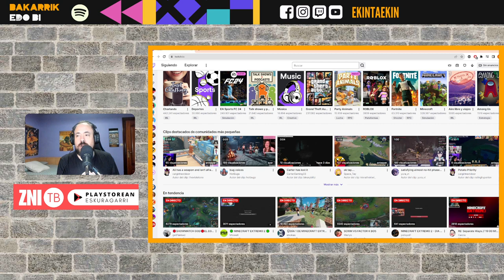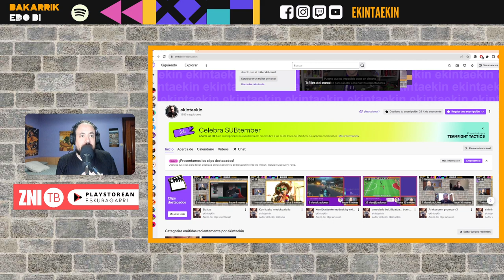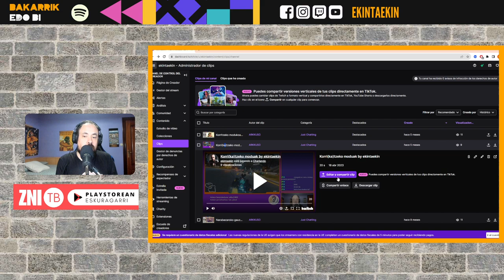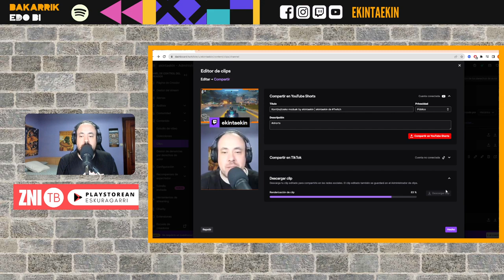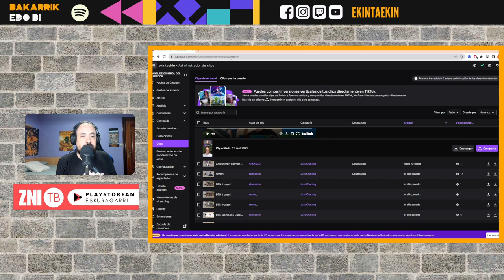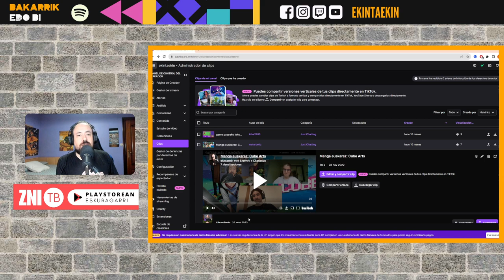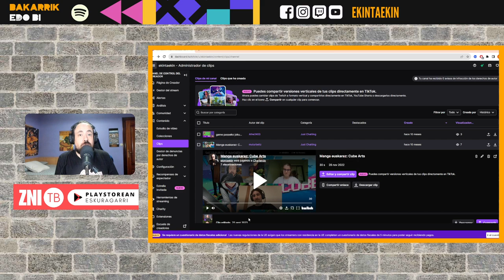Twitchen jendeak gu errazago topatzeko tresnak (tutoriala-edo)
Duela hilabete batzuk TwitchConen hitz egin zuten berri hauetako batzuen inguruan eta bideo hau egin nuen